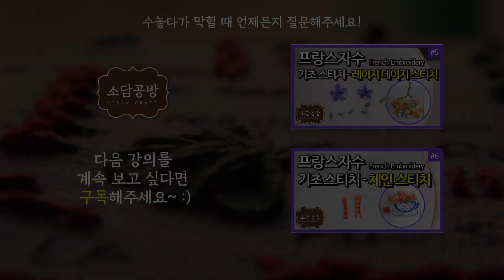프랑스자수 #7. 기초 스티치 - 프렌치 노트 스티치 | 소담공방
프랑스자수 강의 #7

프랑스자수 여섯번째 기법!
프렌치 노트 스티치를 배워보고,
기초 스티치로 소담한 작품 수를 놓아볼까요~?

- Contents -

1. 프렌치 노트 스티치 기법
2. 기초 스티치로 컵받침 수놓기

나경이의 바느질하는 소담공방